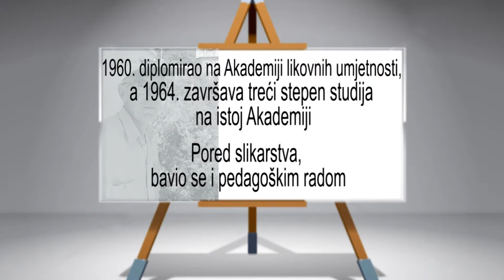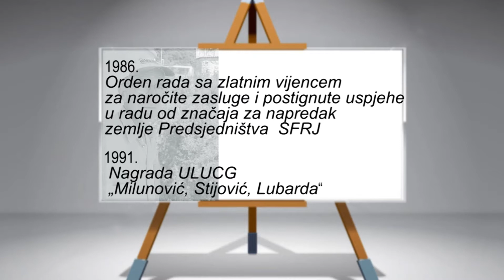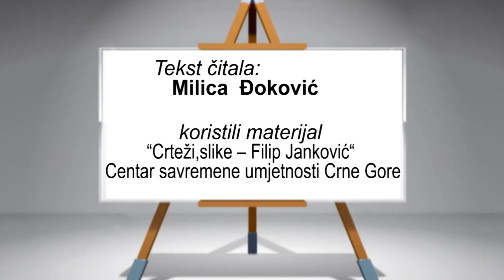Filip Jankovic - Likovna kolonija "Ritam boja"